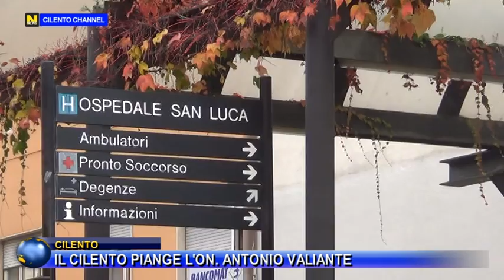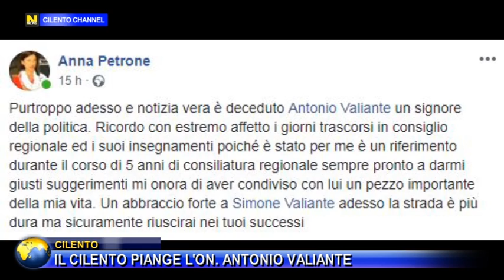IL CILENTO PIANGE L'ON. ANTONIO VALIANTE